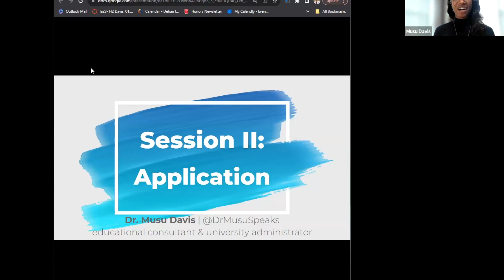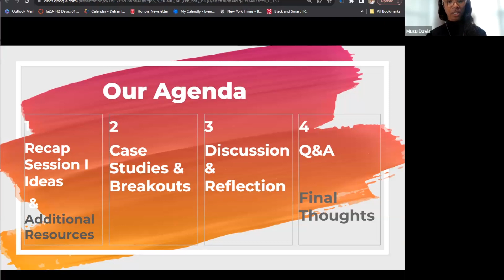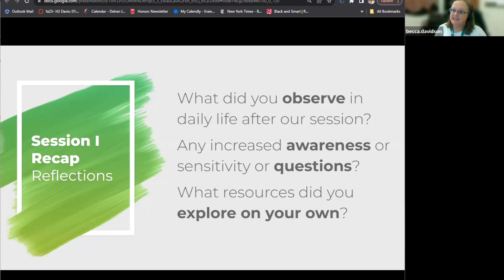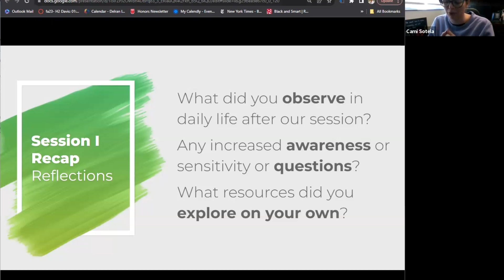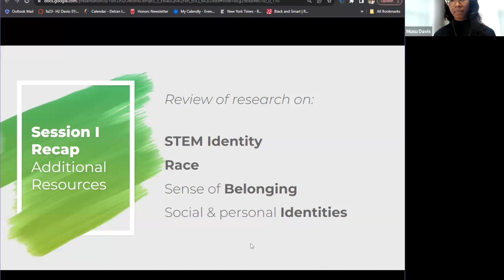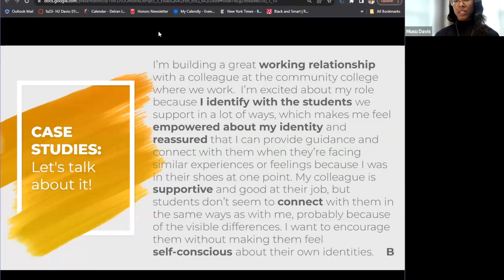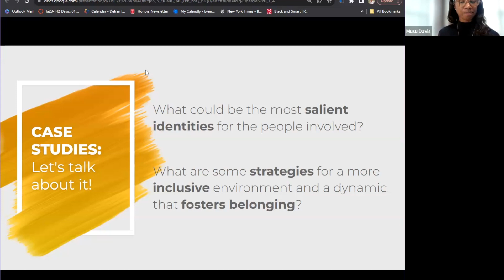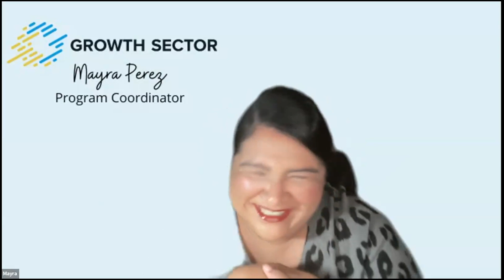SSS Pro Devo: Conversations About Race & Ethnicity Part 2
C.A.R.E Dialogue 2 part series with facilitator and leader in Higher Education Diversity, Equity & Inclusion space, Dr. Musu.